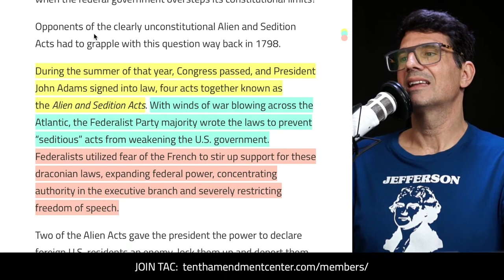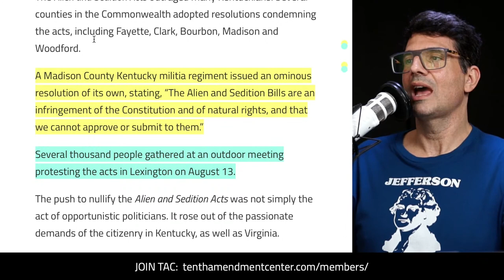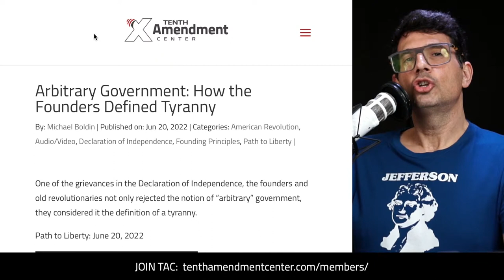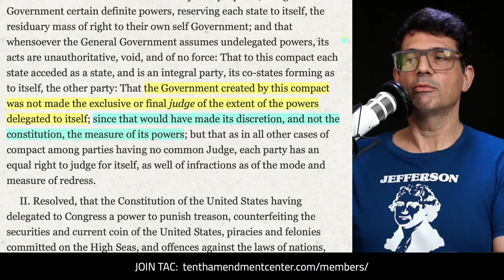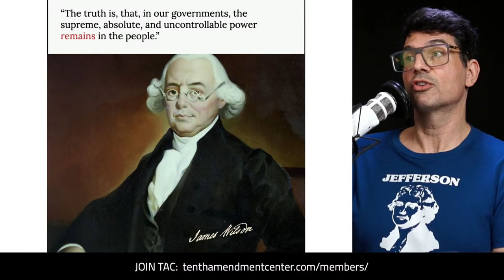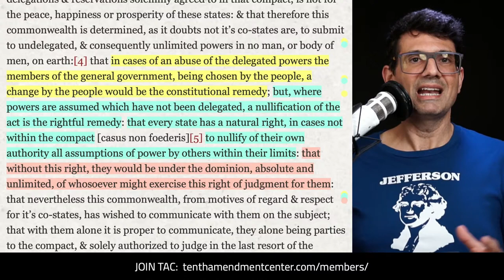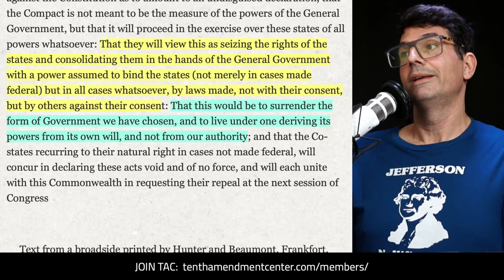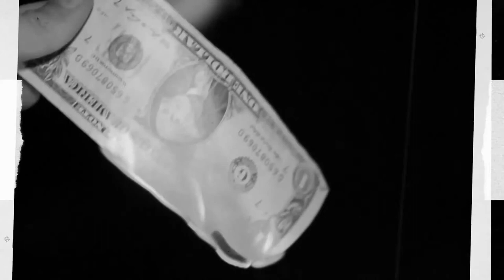Thomas Jefferson's Kentucky Resolutions of 1798: An Introduction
In response to the hated Alien and Sedition Acts, Thomas Jefferson drafted resolutions passed by the Kentucky legislature that included three foundational principles of the American Revolution.

Path to Liberty, Fast Friday Edition: Nov 11, 2022